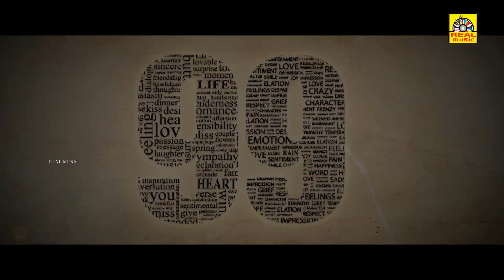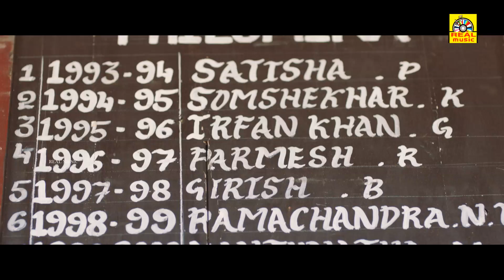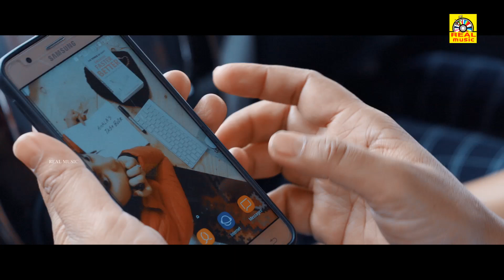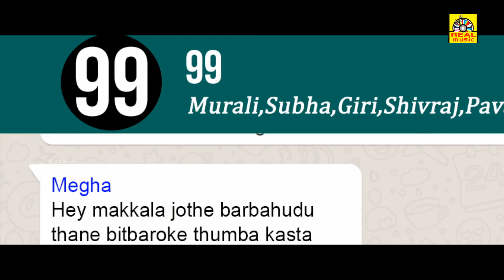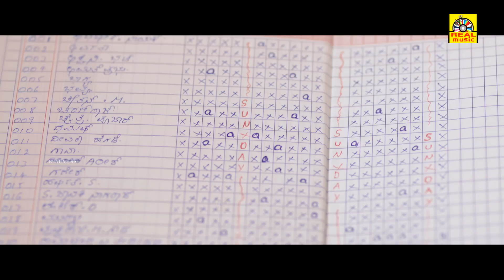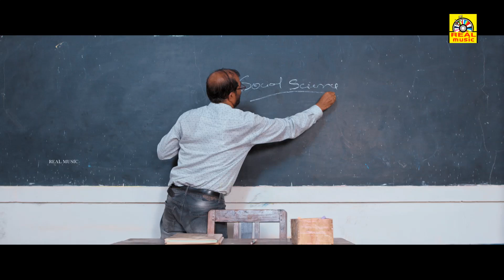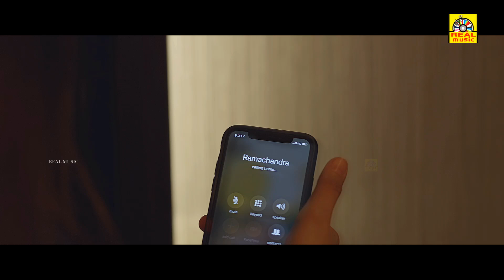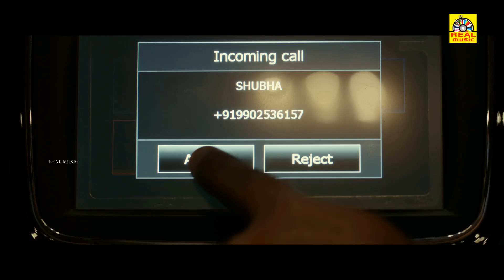"99 " _ Tamil Dubbed Super Hit Love Movie | Ganesh & Bhavana, Ravishankar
"99 " _  Tamil Dubbed Super Hit Love Movie | Ganesh & Bhavana, Ravishankar Gowda @REALTAMILDIGITALMEDIA

99 is a 2019 Indian Kannada-language romantic drama film directed by Preetham Gubbi and produced by Ramu. The film stars Ganesh and Bhavana in the lead roles. The film was released on 1 May 2019. It is a remake of the 2018 Tamil film '96.[1][2]
Directed by : Preetham Gubbi
Produced by: Ramu
Written by:Guru Kashyap ,Raj Urs

[Dialogues]
Screenplay by : Preetham Gubbi
Story by : C. Premkumar
Starring : Ganesh Bhavana
Music b y: Arjun Janya

அனைவருக்கும் நன்றி... 🙏